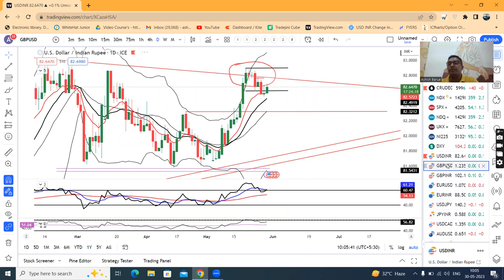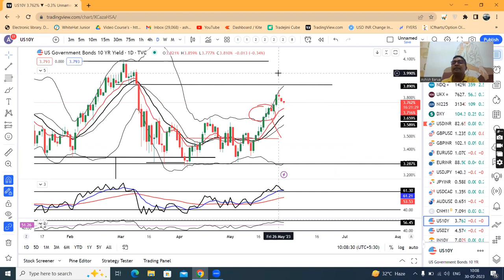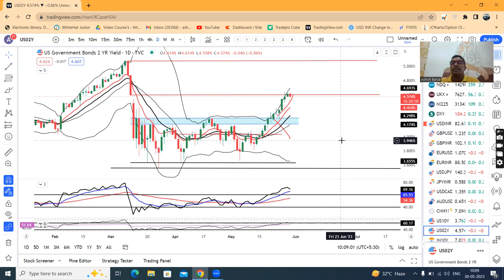Chinese Yuan lingers near 6-month low on faltering recovery--Currency Daily Analysis 30th May